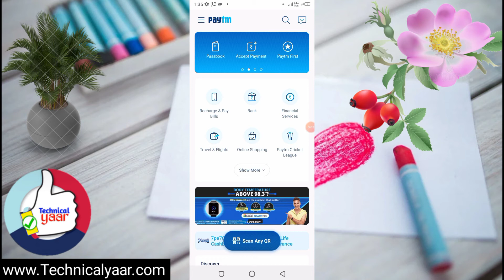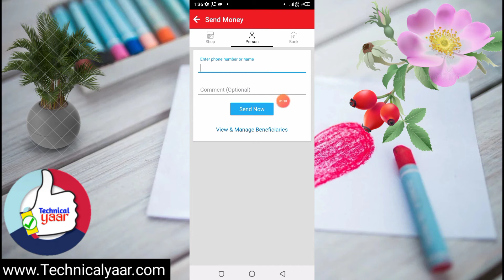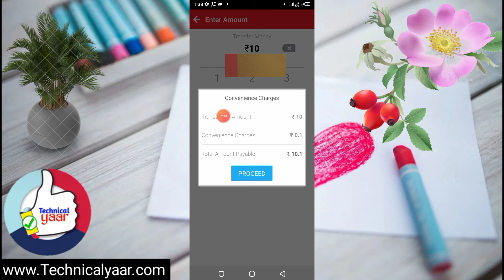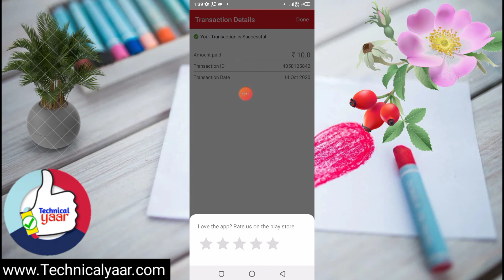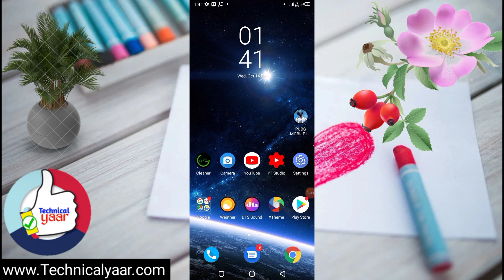Airtel payments bank se bank Me Paisa Kaise bheje /Airtel payments bank se Paisa Kaise transfer kare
📜video description - iss video me my app sabi logo ko bataunga hu Agar aapke pass Ek Airtel payments account hai kya app chahte hai Apne Airtel payments bank account se apne friend ke account me Paisa ka sand karna To my aapko iss video me sabhi ko step by step bataya hu successfully aap ise easily kar sakte hai